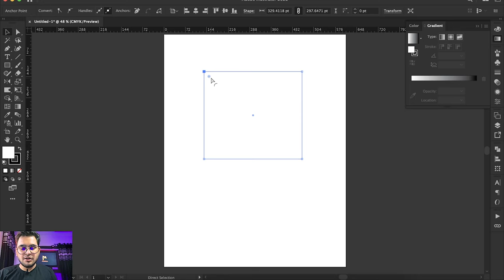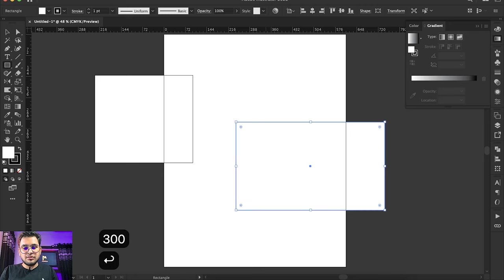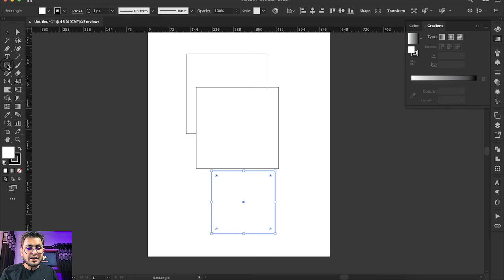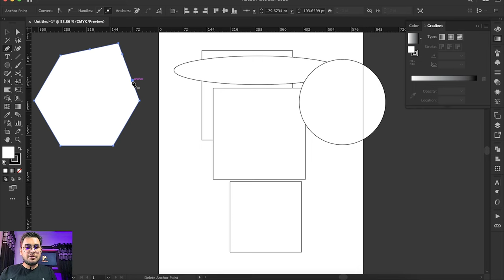Shapes in illustrator CC22 | Adobe illustrator Class-2| FREE Graphic Design Tutorial in Hindi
In this video you would learn how to create simple shapes in illustrator CC 2022, I have explained how you can achieve this as well as edit and transform the shape!

I hope you enjoy it! I hope you find this video helpful.

Hi, This is Ankit Vohra. I am a Graphic Artist currently living in Chandigarh. Thanks for stopping by.

Ankit Vohra
Founder, AVdeziner